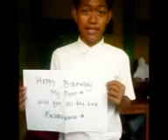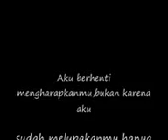Semua tentang kita (simith)